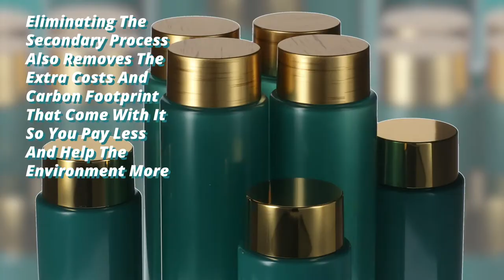New Resin Additive For Matte, Frosty, Or Milky Effect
• Single-Stage Process
• In-Mould Matte or Frosted Effect
• No Increased Lead Times
• Durable Wear

O.Berk's exclusive line of PET containers can be enhanced with the widely popular matte finish, coveted in the personal care and beauty markets for a high-quality, lux shelf appeal. What O.Berk offers is an innovative additive that achieves the same effect during a single-stage moulding process. The in-mould matte additive eliminates increased lead times and costs generally associated with traditional matte finish methods.

Achieving a matte finish on containers generally requires a secondary process, leading to increased lead times and expenses. We can complete the look during the molding process because of the innovation of the in-mould matte finish effect. This is accomplished through the addition of an additive into the PET resin. After your finished components are completed, the additive is has done its part to achieve a matte or frost effect. Not only are delays and additional costs eliminated, but your carbon footprint diminishes, helping the environment.

The in-mould matte finish additive provides a durable surface that can outlast secondary spray processes, susceptible to scuffs and scratches. The additive offers a look of matte or frost as well as a feel of superior quality in hand, ideal for products within the beauty and personal care markets where an upscale look is desired.

A wide variety of stock and custom colors are compatible with this unique single-stage in-mould matte finish process. Hot stamping and other decoration options are available in combination with the matte look to enhance the visual presence of your product and increase shelf and ecommerce appeal. This process is compatible with both opaque and translucent PET containers.

Browse now through O.Berk's exclusive PET mould catalog with over 200 moulds to choose from or inquire with our packaging experts on incorporating a unique single-stage process into your next custom project.